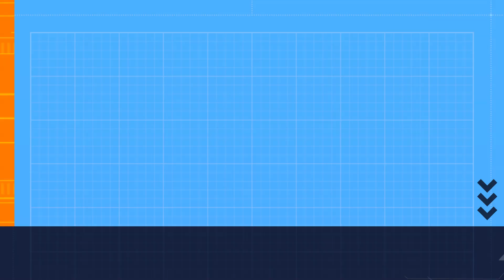319: Turn It Around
In this video, I share how it is important to remember to choose our words wisely before saying them along with being sure to turn around negative experiences into positive ones via healthy methods such as cognitive restructuring, coping skills and other defense mechanisms.